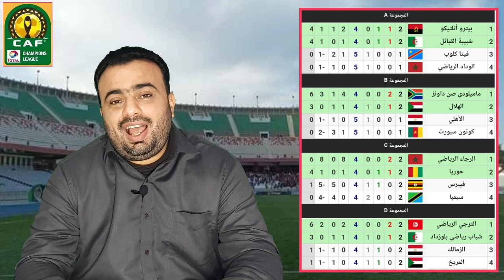دوري أبطال أفريقيا 2023..نتائج المباريات.ترتيب المجموعات.موعد الجوله الثالثه.الترجي وشباب بلوزداد0/1